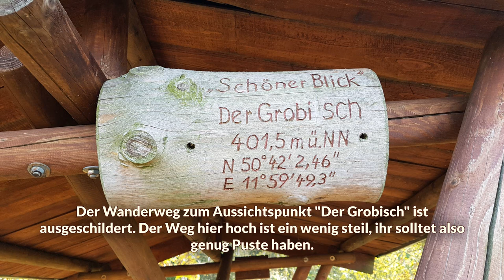#76 Talsperre Weida, Thüringen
Talsperre Weida

Navi-Adresse (Ausflugsziel): Talsperrenweg 4, 07955 Auma-Weidatal (Thüringer Fernwasserversorgung), Sachsen
Navi-Adresse (Parkplatz): um zum Parkplatz zu kommen müsst ihr am Pfarrhof und am Nagelstudio (Navi-Adresse: Döhlen 9, 07955 Auma-Weidatal) vorbei und der Straße bis zum Ende folgen. Wenn es nicht mehr weiter geht, seid ihr angekommen.

Dauer Wegstrecke (vom Parkplatz zum Ziel): Direkt
Dauer der Besichtigung: um einmal um die Talsperre zu laufen benötigt ihr mindestens 3 Stunden. Einen Weg über die Staumauer gibt es nicht.
Gesamtdauer (inkl. Rückweg): ab 3 Stunden

Besonders schön in der Jahreszeit: Jede Jahreszeit, im Sommer und Herbst ist der Weg aber einfacher begehbar, denke ich.

Kinderfreundlich: Ja, wenn diese lange Spaziergänge mögen!
Rollstuhl / Kinderwagen geeignet: Nein, ihr könnt euch aber ohne Probleme die Staumauer und das Ausgleichbecken (im Video mit den vielen Schwänen) ansehen..
Hunde erlaubt: Ja, ich habe kein Verbotsschild gefunden.

Öffnungszeiten: Ganzjährig, rund um die Uhr

Eintrittspreis: Kostenfrei

Sonstige Hinweise: Beachtet bitte eventuelle Hochwasser und Waldbrandgefahrenstufen und sucht euch nach einem Waldspaziergang immer auf Zecken ab, vergesst dabei auch euren Hund nicht.

Die im Video verwendete Musik stammt von youtube und ist von:

Track 1: Rondo Brothers (Demoiselle)
Track 2: Gunnar Olsen (Shoulder Closures)

Viel Spaß beim Besuch der Weidatalsperre.